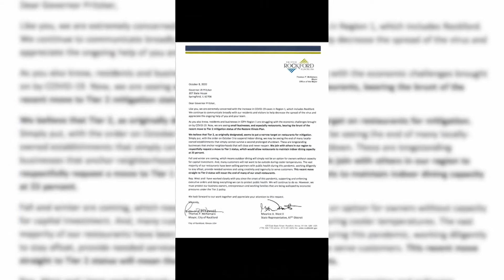Rockford mayor, state lawmakers urge Pritzker to allow indoor dining